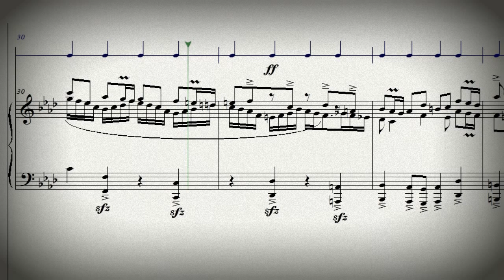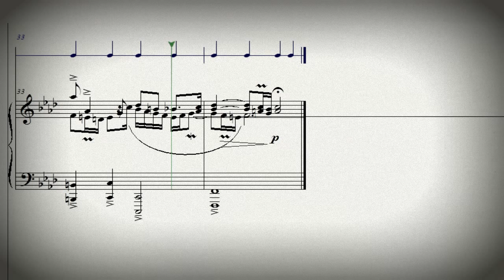DOK 4.18 - Fuga para piano a 3 vozes em Fm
Fuga para piano a 3 vozes em Fm
Compositor: Daniel Oliveira
Vitória-ES - Brasil